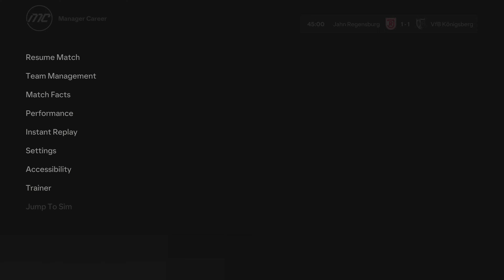FC 24 | CaC | Season 2023/2024 | 3. Liga | Matchday 29 | Jahn Regensburg vs. VfB Königsberg